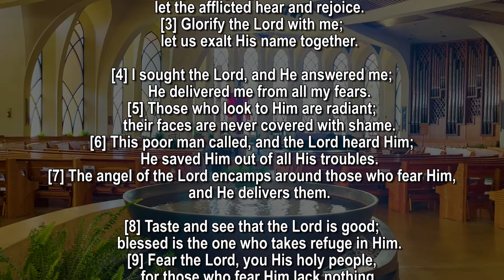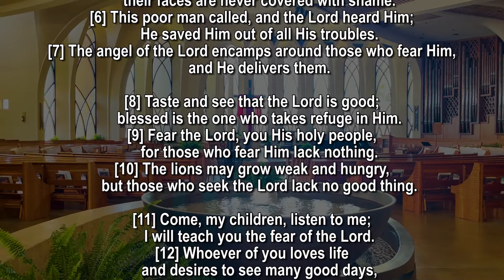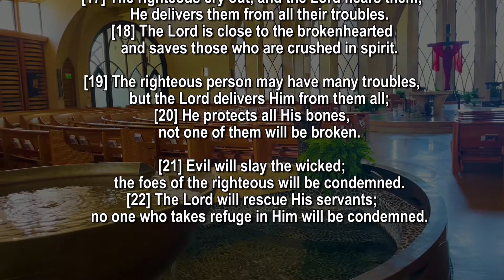Book of Psalms | Chapter 34 (NIV)| Reflection for the season of Lent | Read by: Mae Lopez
Book of Psalms | Chapter 34 (NIV)
Reflection for the season of Lent
Read by: Mae Lopez & Edith Zambrano

Background Video Filmed at St John the Fisher Church, Ranchos Palos Verdes, California

Psalm 34
Of David. When he pretended to be insane before Abimelek, who drove him away, and he left.

1 I will extol the Lord at all times;
    his praise will always be on my lips.
2 I will glory in the Lord;
    let the afflicted hear and rejoice.
3 Glorify the Lord with me;
    let us exalt his name together.

4 I sought the Lord, and he answered me;
    he delivered me from all my fears.
5 Those who look to him are radiant;
    their faces are never covered with shame.
6 This poor man called, and the Lord heard him;
    he saved him out of all his troubles.
7 The angel of the Lord encamps around those who fear him,
    and he delivers them.

8 Taste and see that the Lord is good;
    blessed is the one who takes refuge in him.
9 Fear the Lord, you his holy people,
    for those who fear him lack nothing.
10 The lions may grow weak and hungry,
    but those who seek the Lord lack no good thing.
11 Come, my children, listen to me;
    I will teach you the fear of the Lord.
12 Whoever of you loves life
    and desires to see many good days,
13 keep your tongue from evil
    and your lips from telling lies.
14 Turn from evil and do good;
    seek peace and pursue it.

15 The eyes of the Lord are on the righteous,
    and his ears are attentive to their cry;
16 but the face of the Lord is against those who do evil,
    to blot out their name from the earth.

17 The righteous cry out, and the Lord hears them;
    he delivers them from all their troubles.
18 The Lord is close to the brokenhearted
    and saves those who are crushed in spirit.

19 The righteous person may have many troubles,
    but the Lord delivers him from them all;
20 he protects all his bones,
    not one of them will be broken.

21 Evil will slay the wicked;
    the foes of the righteous will be condemned.
22 The Lord will rescue his servants;
    no one who takes refuge in him will be condemned.Psalm 34[a][b]
1 I will extol the Lord at all times;
2 I will glory in the Lord;
3 Glorify the Lord with me;

4 I sought the Lord, and he answered me;
5 Those who look to him are radiant;
6 This poor man called, and the Lord heard him;
7 The angel of the Lord encamps around those who fear him,

8 Taste and see that the Lord is good;
9 Fear the Lord, you his holy people,
10 The lions may grow weak and hungry,
11 Come, my children, listen to me;
12 Whoever of you loves life
13 keep your tongue from evil
14 Turn from evil and do good;

15 The eyes of the Lord are on the righteous,
16 but the face of the Lord is against those who do evil,

17 The righteous cry out, and the Lord hears them;
18 The Lord is close to the brokenhearted

19 The righteous person may have many troubles,
20 he protects all his bones,

21 Evil will slay the wicked;
22 The Lord will rescue his servants;
    no one who takes refuge in him will be condemned.